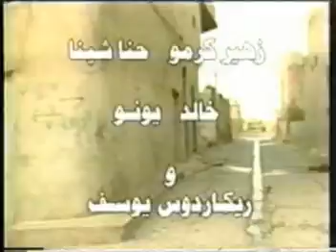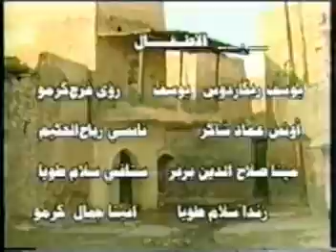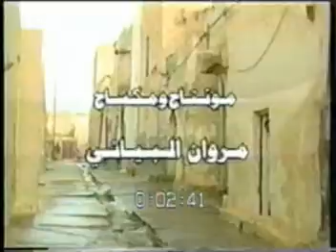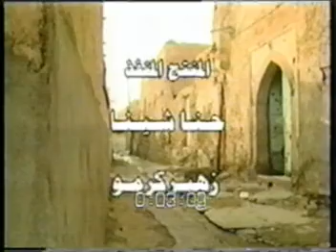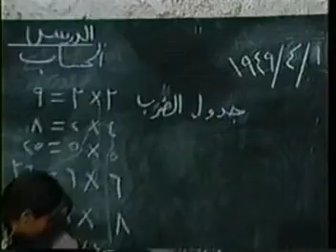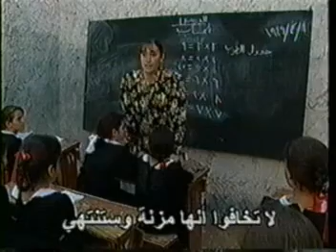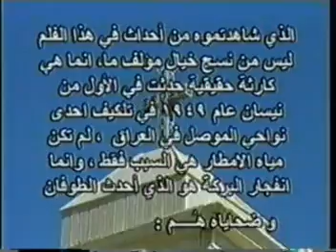Topana 3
Chaldean movie  by  Zuhair karmo